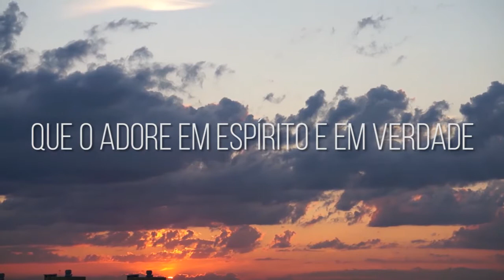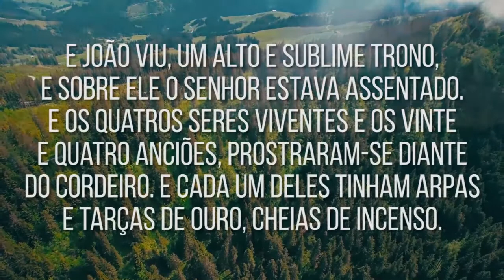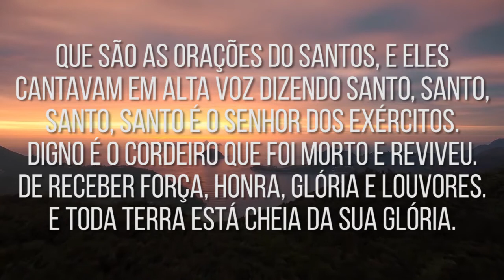ADORE / Edson de Jesus (Lyric Video)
Adore // Edson de Jesus